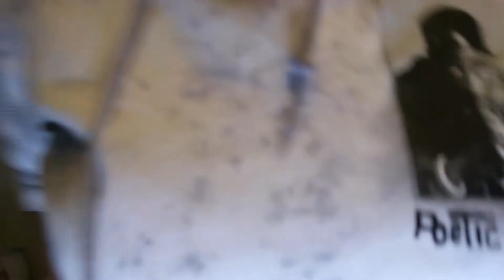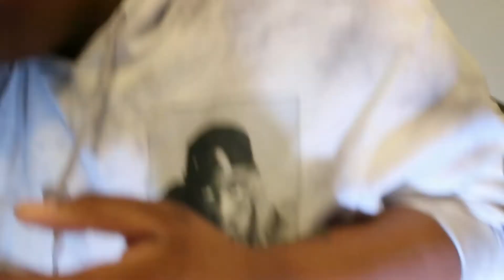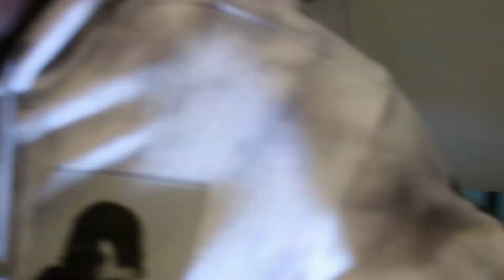BONELESS HOT WINGS I CRIED‼️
Fb Lucky Lin